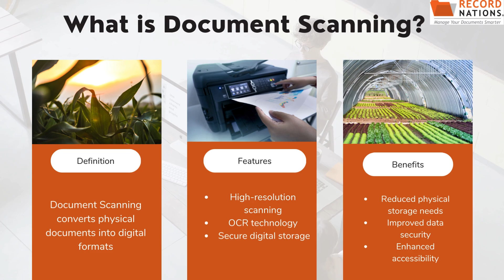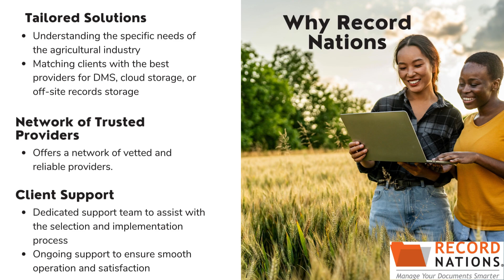Agriculture Document Management Storage and Scanning Options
This video explores the various document storage options available for the agriculture industry at Record Nations. It covers the importance of effective record management for compliance, efficiency, and operational success. Viewers will learn about document scanning, document management systems, and secure off-site storage for physical records. By utilizing these services, agricultural businesses can streamline their operations and ensure the protection of vital information.